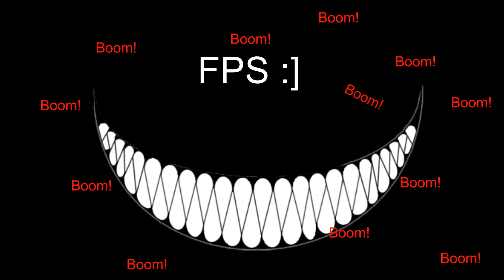FPS - Real Life Consequence ;]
FPS :] A fun meme that shows a darker side of our minds. Horror and memes combine for a new twist with a bit of dark motivational lessons to learn. Real themes mixed with dark content to bring you my own personal style of Motivation.